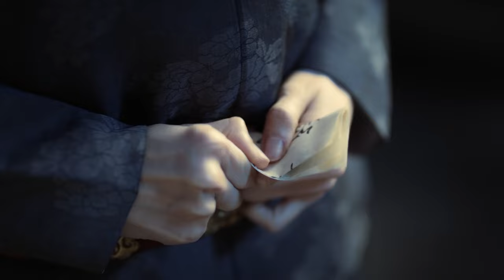【Multi-sub】Missed You Forever EP25 | Twisted Love in Palace | Luo Jin, Li Yitong, Zhao Lusi, Jin Han